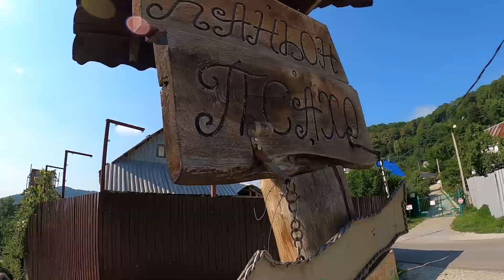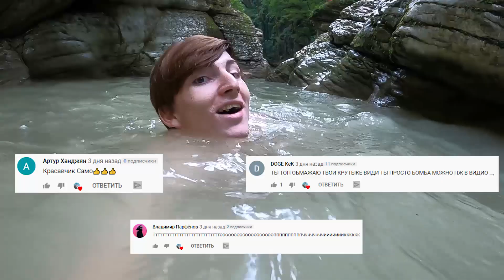Поездка на Каньон. ПИТБАЙК снова СЛОМАЛСЯ!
Честно говоря в тот момент, когда у меня пробилось колесо, я думал что это конец и нас с минуты на минуту поймает полиция, но.